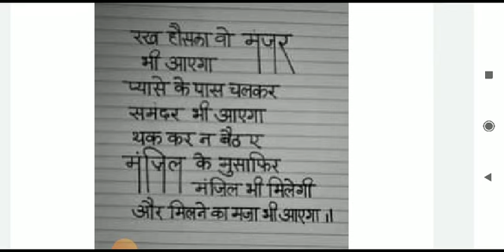10 December Current Affairs/Daily Current#Upsc#Mppsc#Ssc#All Exam/Vidyashri Academy/By Pooja Singhai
10 December Current Affairs

6 December Current Affairs/Daily Current Affairs#Mppsc#Upsc#Ssc#AllExam/Vidyashri Academy

29 November Current Affairs
Daily Current Affairs
Daily Current Affairs with statik fact
डेली कर्रेंट अफेयर
Mppsc Upsc Ssc All Exam.
Vidyashri Academy

28 November Current Affairs
Daily Current Affairs
डेली  कर्रेंट अफेयर
important current Affairs
Current Affairs with statik fact pfd link 👇

26 November Current Affairs
Daily Current Affairs
Important current Affairs with statik fact
Important current Affairs for all exam
Upsc Mpsc Ssc All Exam.
Vidyashri Academy

25 November Current Affairs
Vidyashri Academy

24 November Current Affairs
Daily Current Affairs
Daily Current with statik fact
Important current Affairs
डेली कर्रेंट अफेयर
Upsc mppsc ssc all exam
Vidyashri Academy
Pdf link 👇

Weakly Current Affairs Revision (14-19November )
Vidyashri Academy

18 November current Affairs
डेली कर्रेंट अफेयर
Daily Current Affairs
Daily current with statik
Upsc mppsc# ssc and all exam
Vidyashri Academy
 Pdf link

plese_subscribe and share
pdf link👇